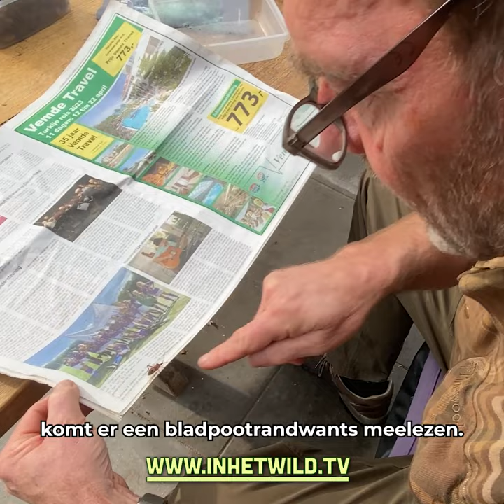De Bladpootrandwants - André Donker in het wild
Samen de natuur beleven.
Bekijk meer leuke informatie video's van boswachter André Donker op onze